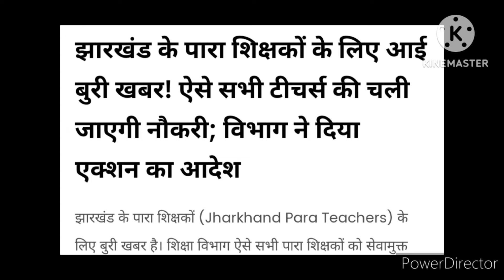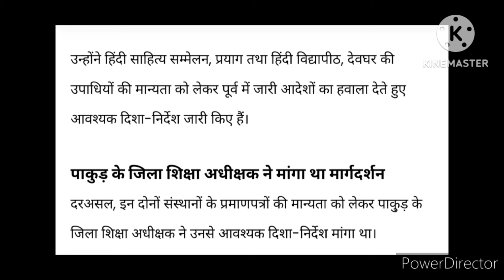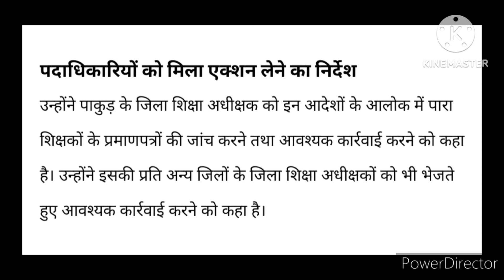झारखंड सहायक शिक्षक अपडेट 2024 |पारा शिक्षकों के लिए बुरी खबर|सेवामुमत होंगे अब पारा शिक्षक